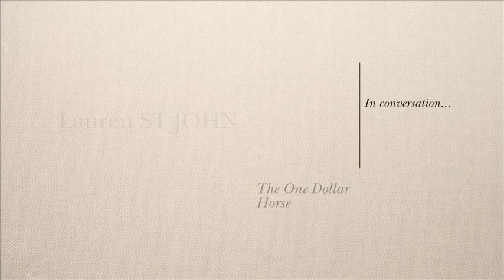Children's Book of the Month - Lauren St John - The One Dollar Horse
Florentyna Martin, Lead Bookseller at our Covent Garden bookshop, spoke to Lauren St John about our Children's Book of the Month The One Dollar Horse...

As Florentyna  explained in her review of The One Dollar Horse: This is a book of two worlds: a decrepit area in London's East End is juxtaposed with splashes of colour from the high-class arenas of equestrian eventing. Existing somewhere in the middle is the aptly named Hope Lane Riding School, where we first meet our protagonist, Casey Blue, whose dream it is to win one of the "greatest prizes in eventing": the Badminton Horse Trials. Being in the right place at the right time, she rescues an unruly horse, previously destined for the knacker's yard. Thus begins their journey into the elite equestrian world.

Find this, and Florentyna's full review of The One Dollar Horse at Waterstones.com/blog

You can buy The One Dollar Horse from your local Waterstones bookshop or online at Waterstones.com